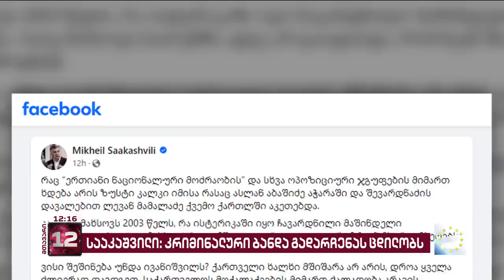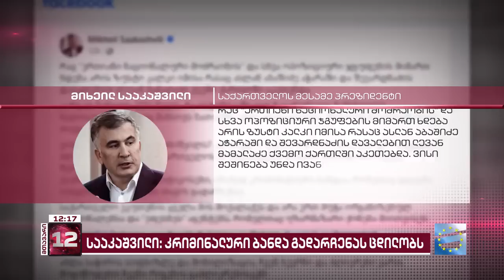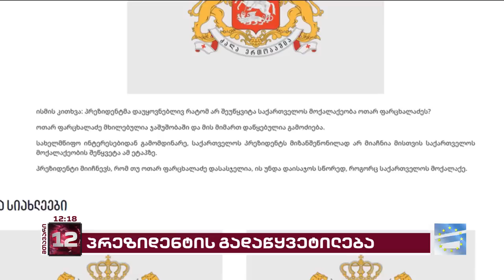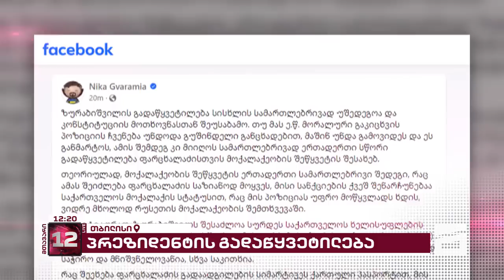მთავარი 12 საათზე - 23.09.2023